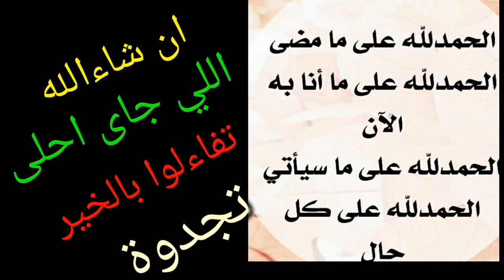عاجل/لطلاب الثانويه العامه وبشرة سارة